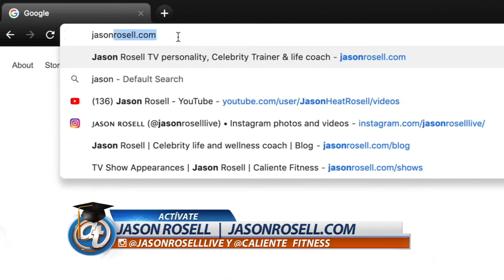Love handle workouts | Standing ABS workout | Ejercicio Manijas del amor | Jason Rosell | Telemundo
In this TELEMUNDO segment, I bring you this awesome standing ABS WORKOUT to get rid of the stubborn love handles. Try this 3 sets of 20 on each side.